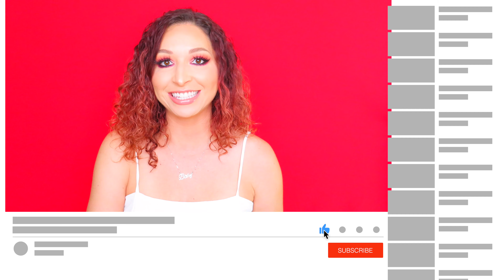Q & A GET TO KNOW ME 2021| YOUTUBE 1 YEAR ANNIVERSARY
Hey Guys,

It's your girl Bree I wanted to start of my 1 year youtube anniversary with a Q & A. I wanted you guys to get to know me a little bit better by answering some questions you guys had for me. These questions are a combination of personal and makeup related. I had so much fun with this Q & A and so happy to share a little bit of my life with you guys. I hope you enjoy this get to know me and I can't believe it's already been my 1 year anniversary with youtube. Thank you again for all of the awesome questions. I just want to say thank you so much for all of the support and I appreciate you and love you guys so much! Here's to my second year on youtube and I hope you guys stick around to see what I have in store for you!